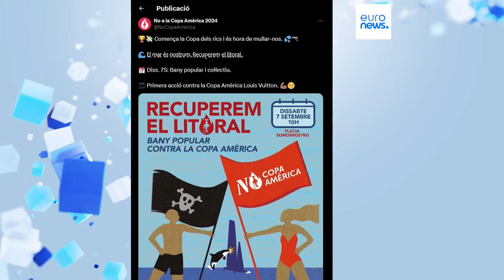L’info du jour | 10 septembre - Mi-journée